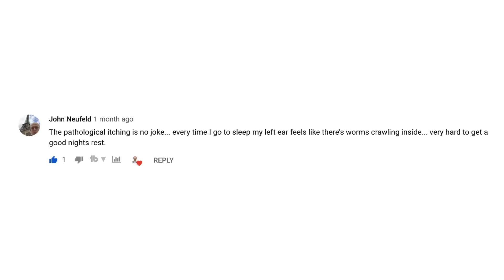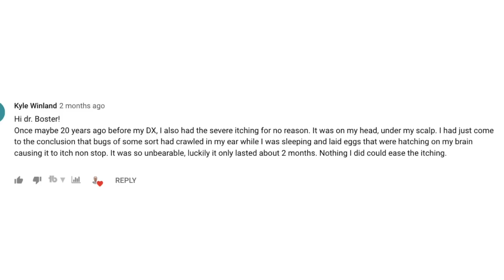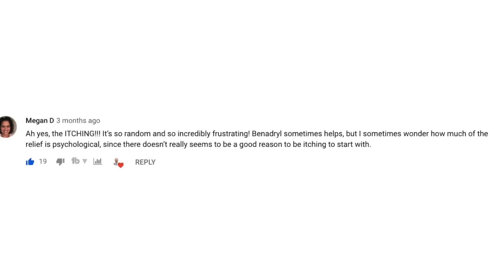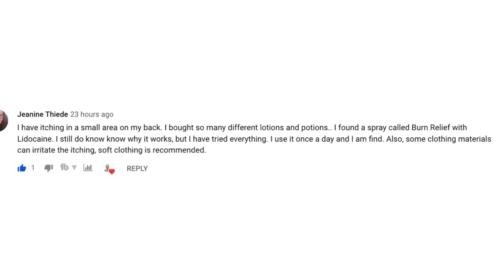Multiple Sclerosis Rare Symptom: pathologic Itching with MS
Pathologic itching is a rare, unusual MS symptom that isn't discussed enough. In this video we're going to do just that! If you'd like to learn about neuropathic itching in MS, then this video is for you!

Please share you own experiences with pathologic itching in MS, as well as your opinions, questions and comments below! I look forward to reading them and will answer each and every one!

LEARN about MS with me, Aaron Boster MD! I started this channel to help my own MS patients learn between clinic visits. I use easy-to-understand language to provide accurate and approachable Multiple Sclerosis education.

RING the notifications bell so you don’t miss any of my future MS educational content!

NOTE: Make sure to talk to your provider before ANY treatment decision. We hope to educate, empower and energize those impacted by Multiple Sclerosis. This channel consists of a collection of formal lectures and informal video clips about MS to help education others. These videos do not provide medical advice and are for informational/educational purposes only. The videos are not intended to be a substitute for professional medical advice, diagnosis or treatment. Always seek the advice of a qualified health provider with any questions you may have regarding a medical